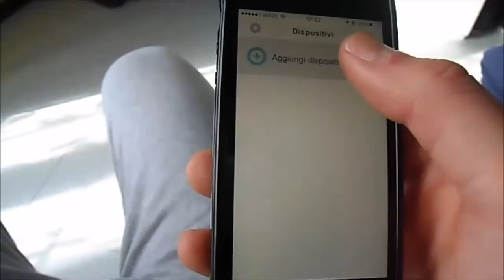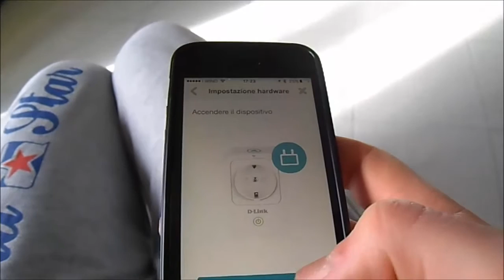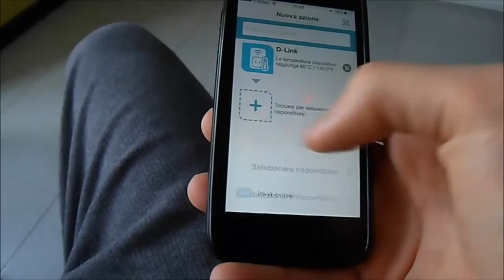Recensione D-Link Smart Plug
Rendi la tua casa smart grazie a D-Link SmartPlug...